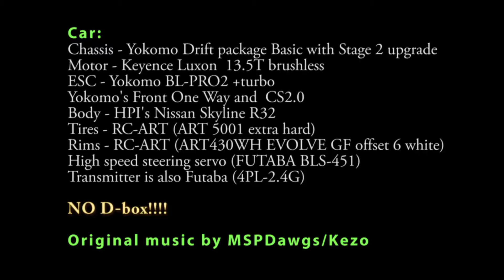SKILLISM 2013 - Project 21 Tight Spot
This video was not well planed. I had many kids running around me all the time and it was hard to focus. Nerveless I tried my best. It was a beautiful day out. I'm not thrilled about this video, but i think it is worth check it out anyway! thank you for your support!
I also made this soundtrack to the video.
If you like any of my music, you can download it from the address bellow.
Feel free to use it as long as you give credit to MSPDawgs/Kezo

Car:
Chassis - Yokomo Drift package Basic with Stage 2 upgrade
Motor - Keyence Luxon Brushless 13.5T
ESC - Yokomo BLPro-2 +Turbo
Yokomo's Front One Way and CS2.0
Body - HPI's Mazda RX-8
Tires - RC-ART (ART5001) extra hard
Rims - RC-ART (ART 430WH EVOLVE GF offset 6, white)
High speed steering servo (FUTABA BLS-451)
Transmitter is also Futaba (4PL-2.4G))

NO D box!

Original music by MSPDawgs/Kezo